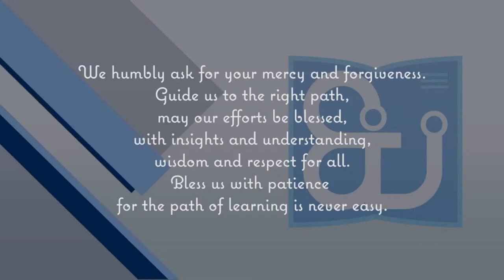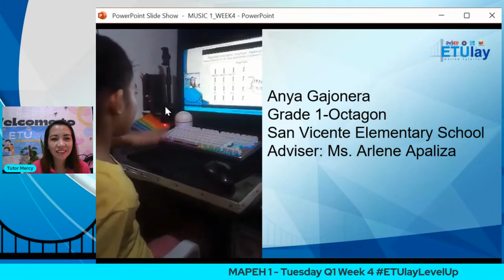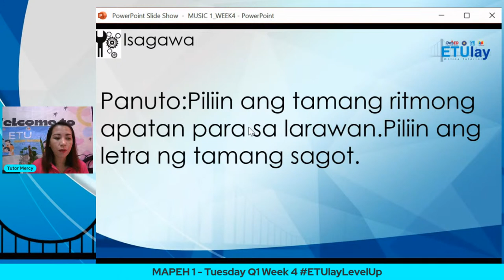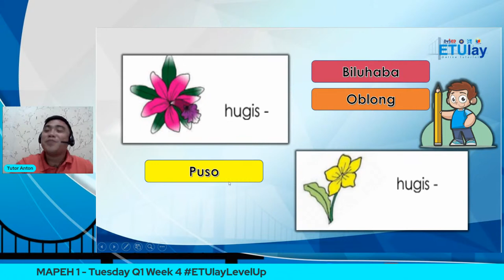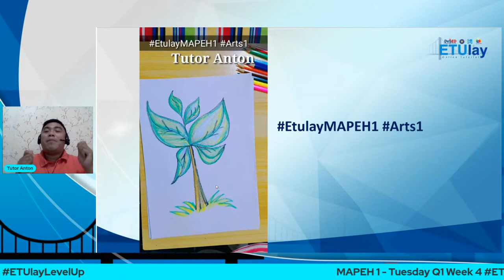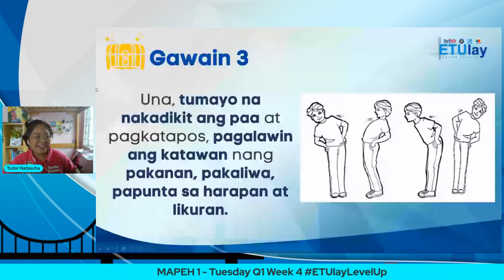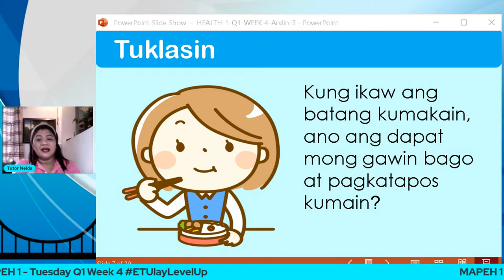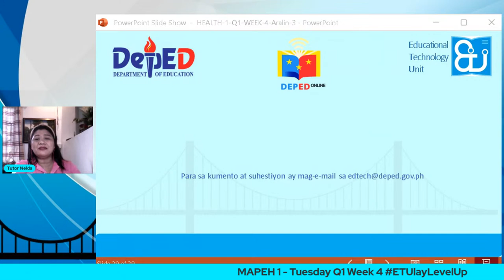MAPEH 1 - Tuesday Q1 Week 4